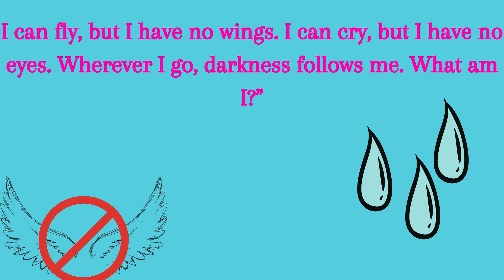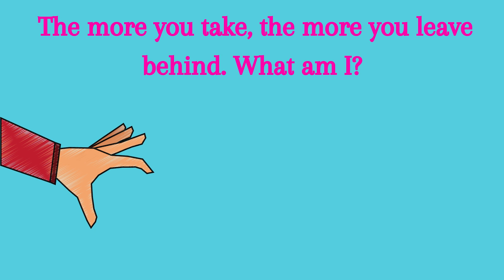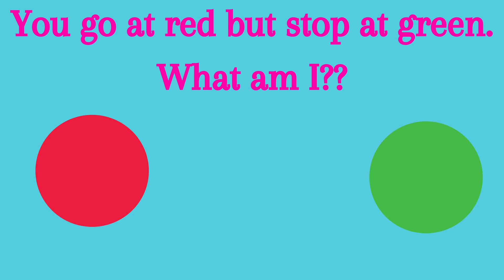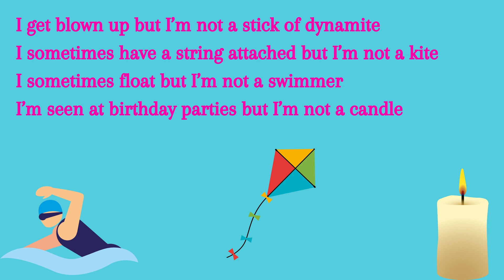10 Funny riddles to beat your boredom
HERE WE ARE WITH ANOTHE VIDEO! TRY ANSWERING THESE FUNNY RIDDLES WE HAVE COLLECTED FOR YOU AND CHALLENGE YOUR FRIENDS AS WELL!